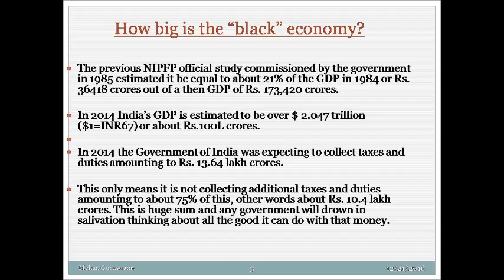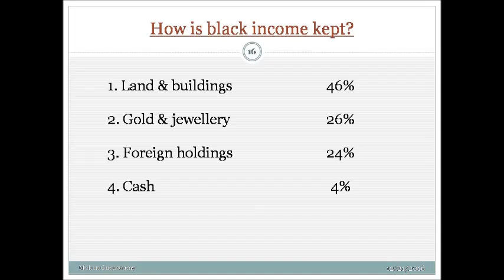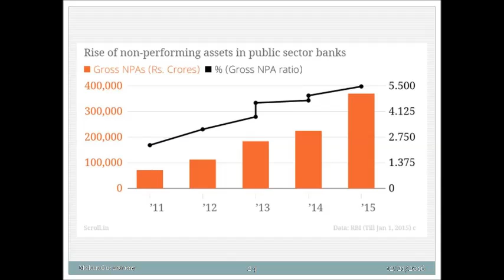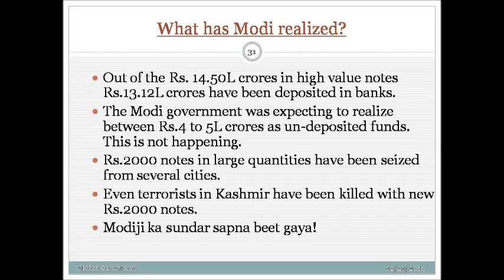Demonetisation: The Cost of all this Modiness!